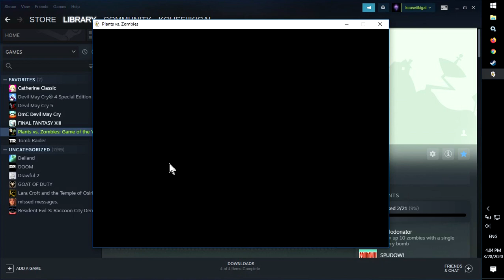How to fix Unable to load Steam.dll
Ikigai in Japanese mean "Happy Long Life"